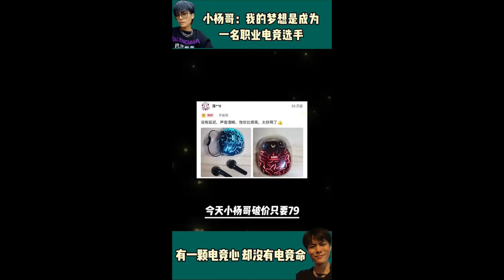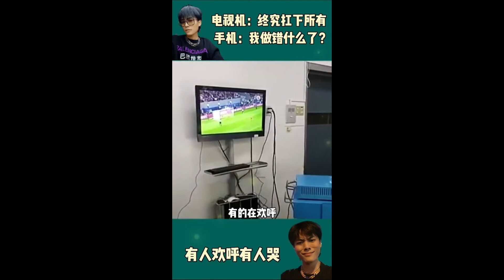PDD惊现直播间，唤醒小杨哥的电竞梦